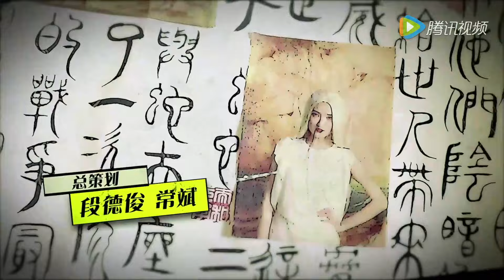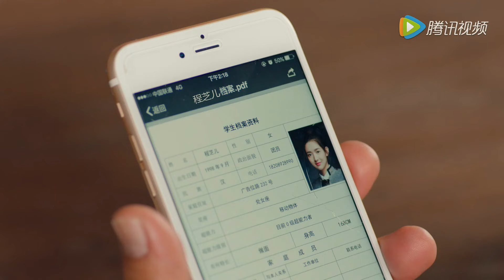ENG SUB《超星星学园 Super Star Academy》EP14——主演：肖战，王玉雯，白澍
《超星星学园》该剧讲述了在一个以星座能力为最高标准的架空平行世界里，从小被人排挤的程芝儿被“超星星学园”招收入学，与此同时她自身星座的超能力也开始觉醒，并与这个星座的继承人方天择展开了一段奇妙关系。
▶主演：肖战，王玉雯，白澍，伍嘉成，彭楚粤，徐晓璐，谷嘉诚，郭子凡，洪辰，赵磊，陈泽希